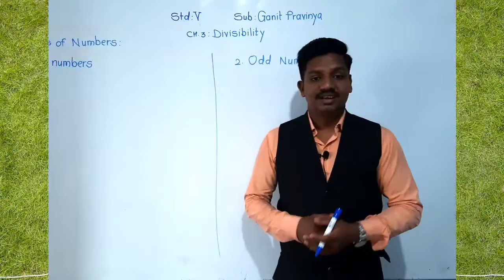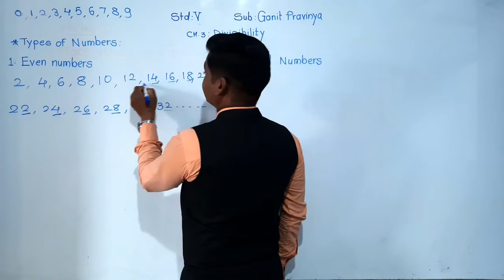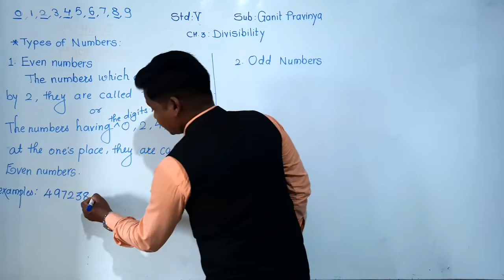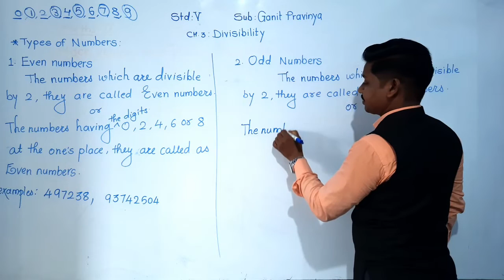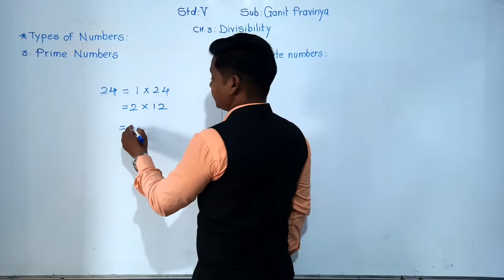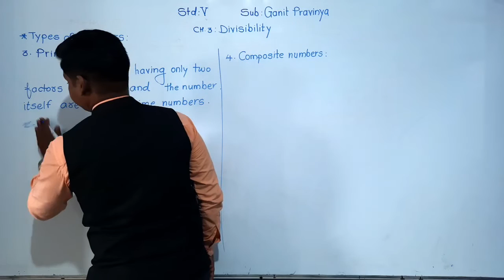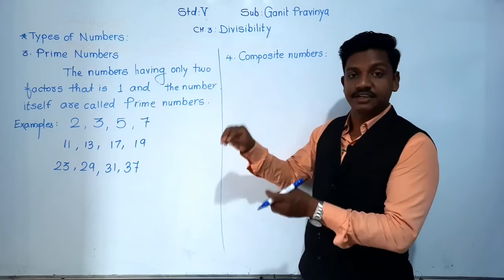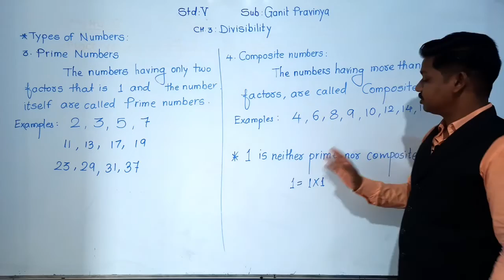Class-V: Ganit Pravinya : Types of numbers